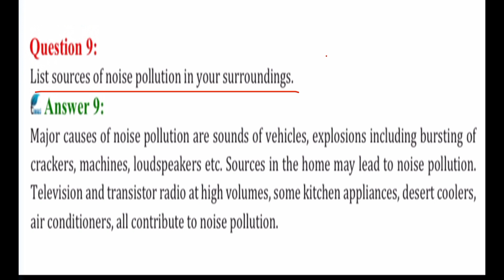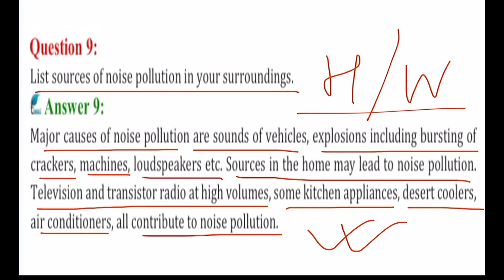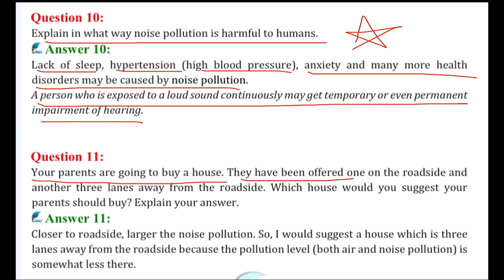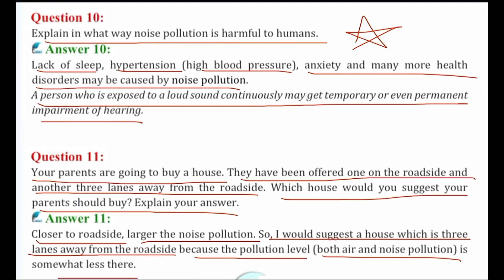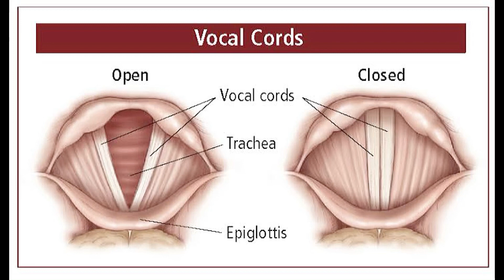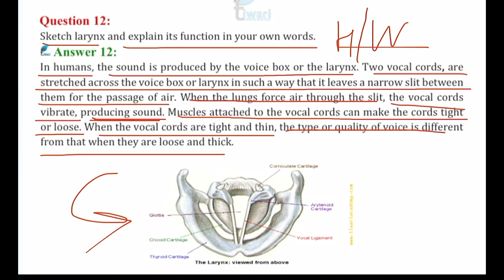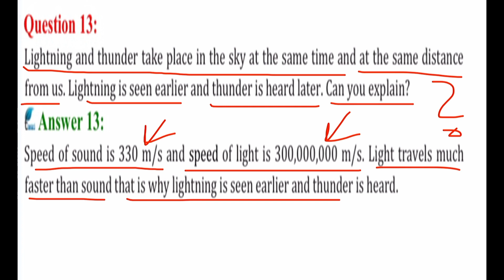NCERT Solutions Class 8 Science Chapter 13: Sound